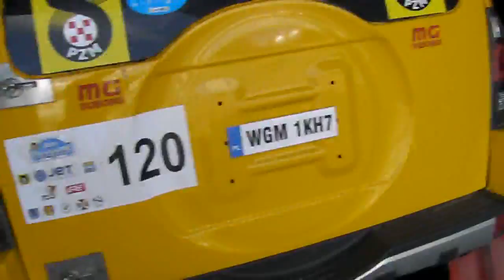GRZEGORZ SZWAGRZYK PAJERO T2 RALLY BAJA MĄCZEK GARAGE